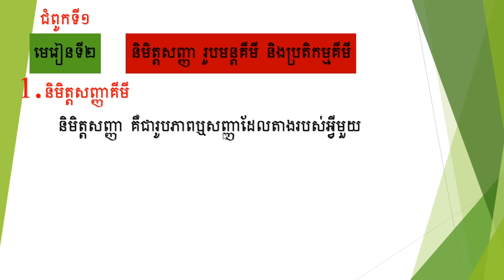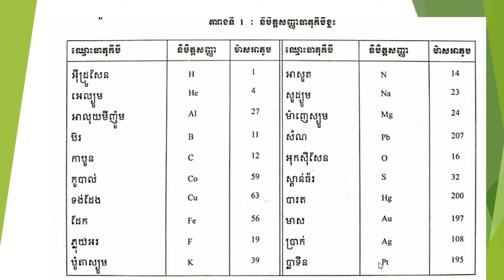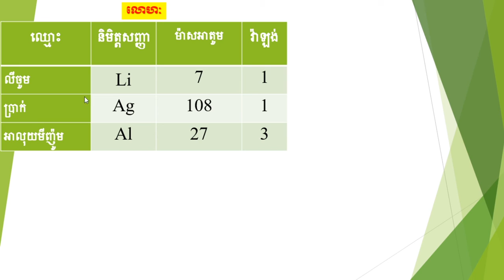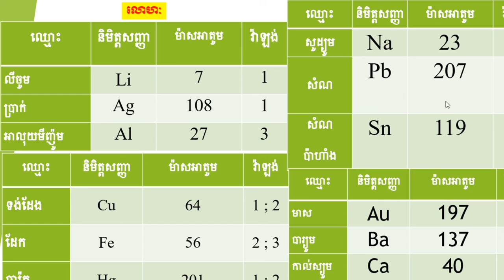CHEMISTRY GRADE8: មេរៀនទី1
និមិត្តសញ្ញា
រូបមន្តគិមី
ប្រតិកម្មគីមី